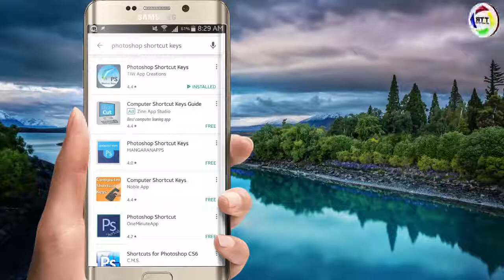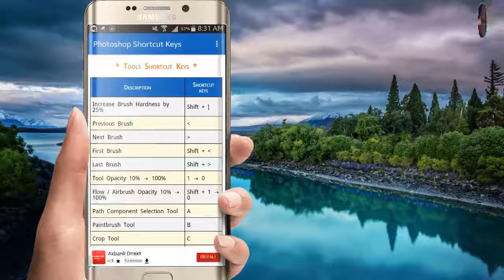Photoshop All Shortcut keys in one App (Hindi/Urdu)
Is video main aik app k bary main bataya gaya he jis main photoshop ki sari shortcut keys ko details main bataya he